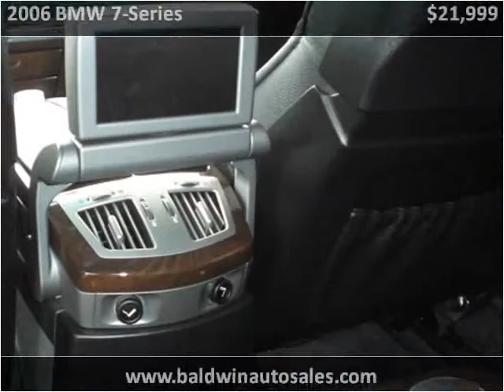2006 BMW 7-Series Used Cars La Mesa CA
This 2006 BMW 7-Series is available from Baldwin Auto Sales.